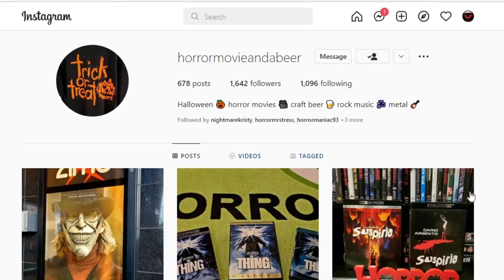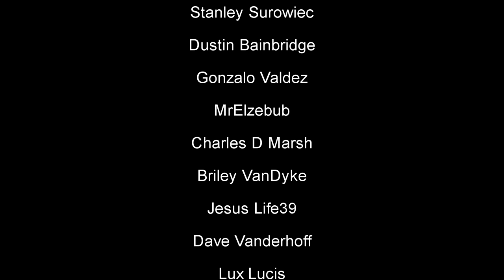Watch Killer Party If You Love 80's Slashers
Killer Party (1986) is a Canadian comedy horror slasher that keeps you guessing right until the end. The movie centers around three girls wanting to join a sorority house on April Fools day. When they hold a party in the old abandoned house on campus the bodies start to drop. Misdirection and 80's to the max really make this movie stand out as a Canadian cult classic